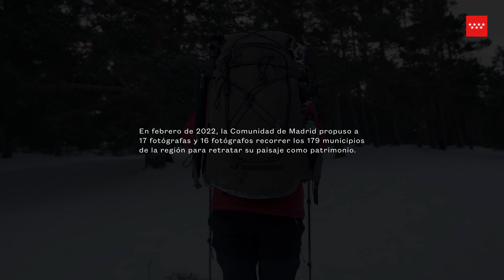Misión Región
En febrero de 2022, la Comunidad de Madrid propuso a 17 fotógrafas y 16 fotógrafos recorrer los 179 municipios de la región con el objetivo de generar un gran archivo de fotografías del paisaje de la región, desde el punto de vista patrimonial. Comenzaba un proyecto que les llevaría seis meses.

Este vídeo documental, realizado por Juan Rayos, recoge las experiencias de algunos de ellos. Forma parte de la exposición REGIÓN. Paisaje, fotografía y patrimonio, que puede verse en El Águila, desde el 8 de febrero hasta el 7 de mayo de 2023.

☆ Conecta con Patrimonio Comunidad de Madrid ☆